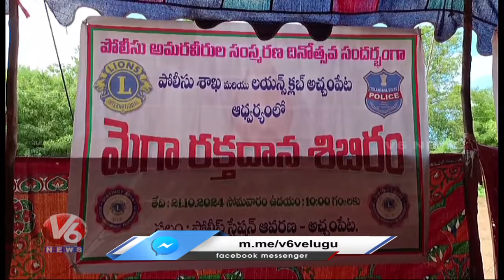Police Commemoration Day : Blood Donation Camp Under Lions Club | Achampet | V6 News